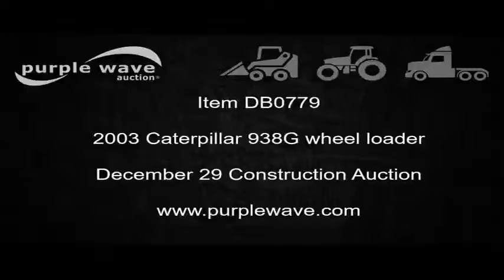2003 Caterpillar 938G wheel loader for sale | no-reserve Internet auction December 29, 2016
2003 Caterpillar 938G wheel loader
8,533 hours on meter
Six cylinder turbo diesel engine
Powershift transmission
4F-4R gears
EROPS
AC and heat
AM/FM
Tilt steering wheel
Suspension seat
Two-lever bucket controls
Wipers
Front and rear work lights
General purpose bucket
Quick detach
20.5-25 tires
Serial CAT0938GP4YS02688
It's located in El Dorado, KS, and we're selling it to the highest bidder regardless of price.